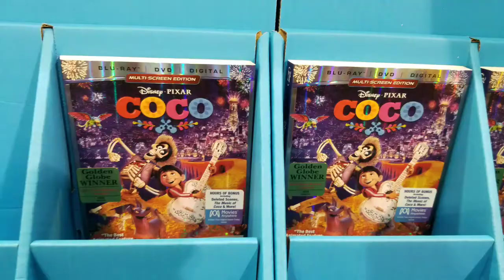Costco! Disney Pixar Coco Movie (Blu-Ray, DVD, Digital) on sale for $22!!!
Sweet Costco has the Disney / Pixar Coco movie on sale for $22!!!  Its the multi screen edition with digital, blu ray, and dvd! Its pretty much sold out everywhere even Amazon

Costco, costco finds, costco deals, Disney coco movie, disney, pixar, coco movie, golden globe winner, blu-ray, dvd, digital, multi screen edition, on sale, deal, sold out